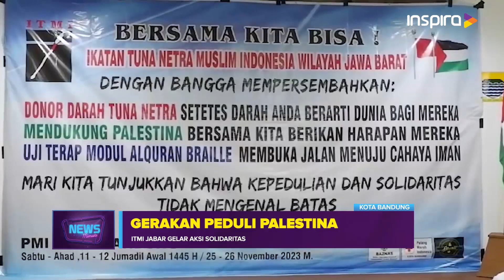ITMI JABAR GELAR AKSI SOLIDARITAS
INSPIRA TV- Ikatan Tuna Netra Muslim Indonesia, itmi, jawa Barat Gelar Orasi Kepedulian Dan Solidaritas Palestina, Mereka Berharap Palestina Segera Memperoleh Kemerdekaan Dan Terbebas Dari Penjajahan Israel. Meski Memiliki Keterbatasan Namun Semangat Menyerukan Kebebasan Palestine Tidak Terbatas.